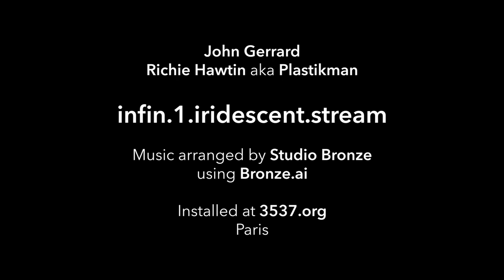John Gerrard Selects ROE Visual for Digital Artwork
DSMP is delighted to host a unique installation for their latest Paris-based location 3537, designed by artists Gerrard and Richie Hawtin, in partnership with ROE Visual.The Ruby RB2.3 LED panel was selected for its extraordinary color gamut.